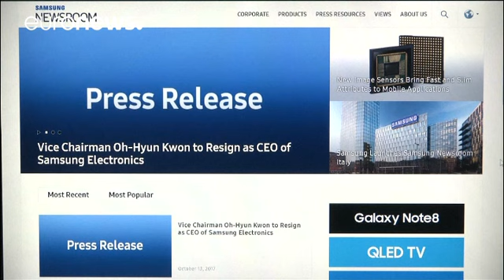Samsung : bénéfice record et démission du PDG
Samsung perd l'un de ses patrons, Kwon Oh-hyun, le PDG du groupe coréen a annoncé sa démission ce vendredi.

Une surprise de taille alors que Samsung Electronics vient d'annoncer un bénéfice opérationnel record au troisième trimestre : près de 11 milliards d'euros, ce qui en fait l'une des entreprises les plus rentables du monde.

Kwon Oh-hyun s'était imposé comme le véritable leader du groupe depuis que l'héritier et vice-président de Samsung a été incarcéré pour un immense scandale de corrupt…